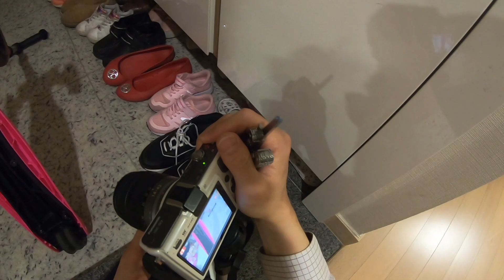[무편집: 21세기 스쿠터 브레이크 수리]-빅토리녹스 스피리트(VICTORINOX SwissTool SPIRIT )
아이들이 너무 좋아하는 21세기 스쿠터 브레이크가 고장났습니다. 부속을 직접 구입해서 수리하는 영상입니다. 빅토리녹스 스피리트를 활용해서 작업했습니다.